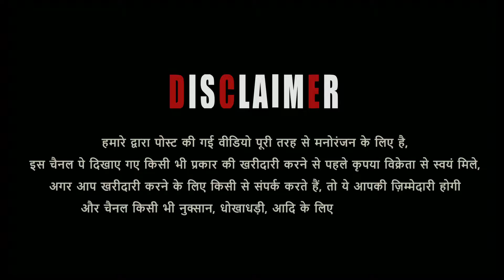Gujri Bakre MD Gujri Goat Farm Ke In Bagru Jaipur